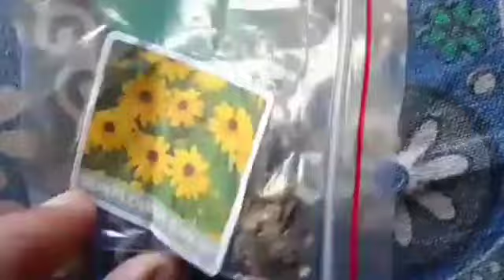All about Mini Sunflower, dwarf sunflower, हजारों फूल पाए 10 दिन में miniature Sunflower.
सूरजमुखी फूल के पौधे की सम्पूर्ण जानकारी। कैसे लगाए, देखभाल कैसे करें, खाद, पानी आदि सभी के बारे में जानकारी दी गई है। All about Mini Sunflower, dwarf sunflower, miniature Sunflower. minisunflower sunflowers sunflowerp ...more